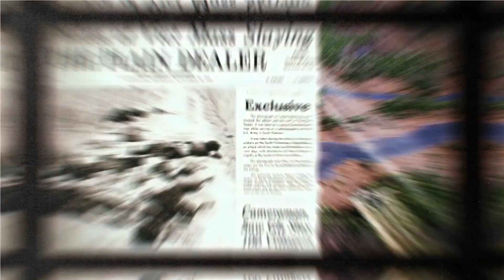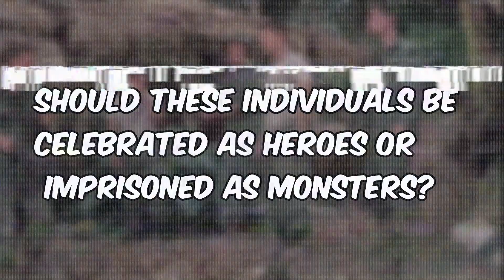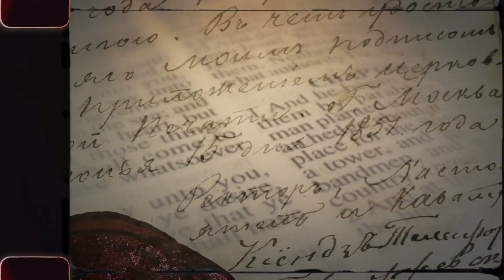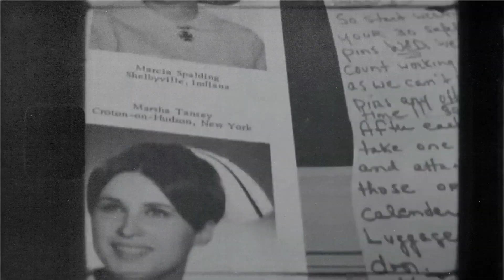TERRIFYING Punishments Woman Received In Vietnam War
During the Vietnam War, women endured horrifying punishments that included rape and sexual violence. This video explores the untold stories of these victims, shedding light on the inhumane acts committed by soldiers and the ongoing struggle for justice and recognition.